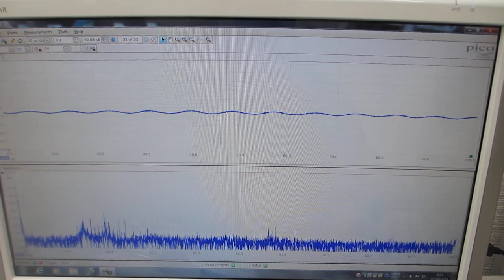超音波テスター：オシロスコープ100MHzタイプを利用した実験（超音波システム研究所）